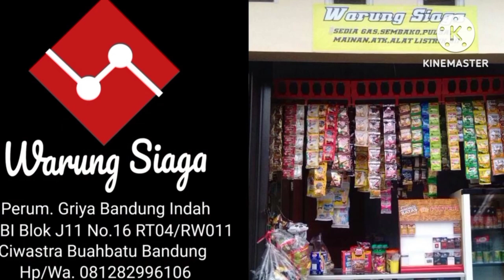Kuliner Bandung Mie Ayam Barokah VS Mie Yemek Tektek Anglo Di Perum Griya Bandung Indah GBI